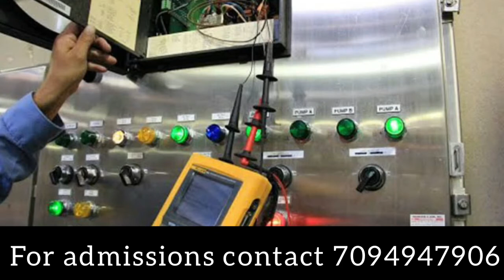Electronics & Instrumentation Engineering Course details | Eligibility | Syllabus | Scope in Tamil